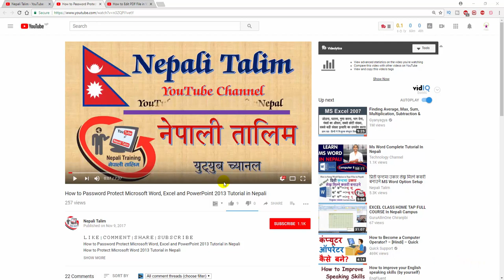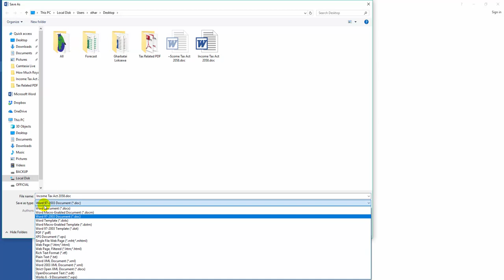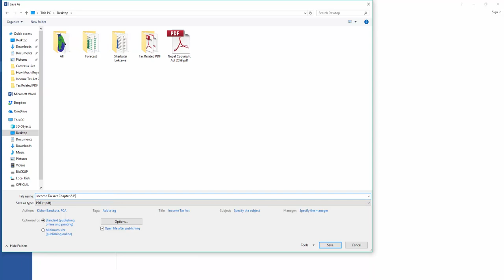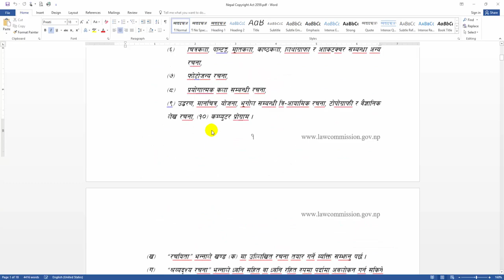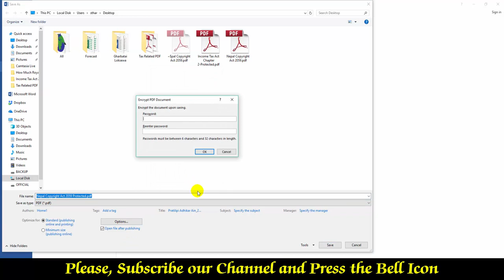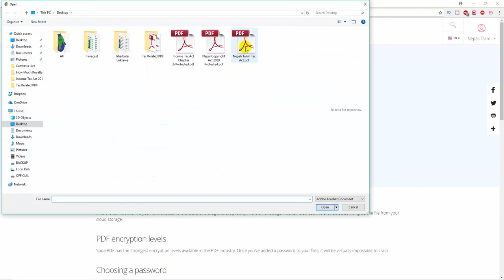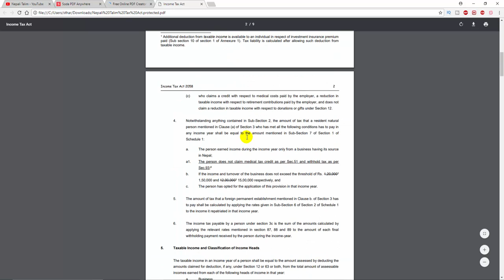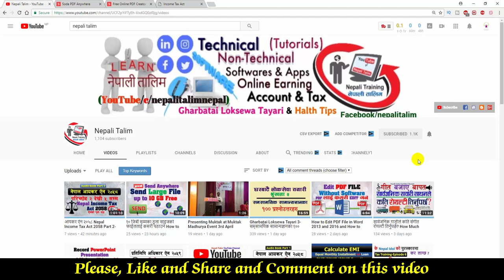How to Encrypt or Password Protect on Your PDF Document ।। पिडिएफ लाईलमा कसरी पासवर्ड राख्ने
How to Encrypt or Password Protect on Your PDF Document -Tutorial in Nepali

In this video we discus how to password protect your pdf document online or offline and also learn how to convert Word to PDF with Password Protection. It will help you to learn the encrypt your pdf file with password.

Nepali Talim YouTube Channel is Official Nepali Technical and Non Technical Training Center of Nepal to get high quality Trainings and Tutorials Video related to Technical, Non technical, Software, Applications, Accounting, Taxation, Online Earning, Reviews and so on and also we give our best pinion through YouTube Training Videos.